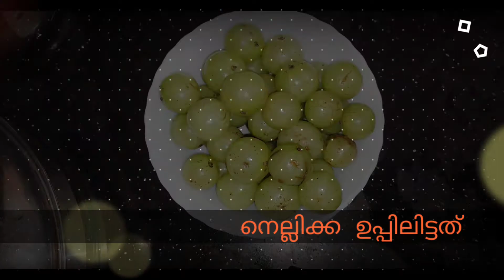പഴമ ഉണർത്തും നെല്ലിക്ക ഉപ്പിലിട്ടത് എങ്ങനെ ആണ് തയ്യാറാകുന്നതെന്നു നോക്കു@Cookingwithlakshmi587